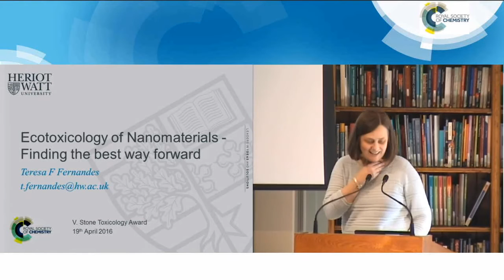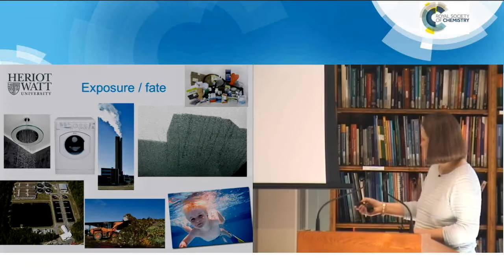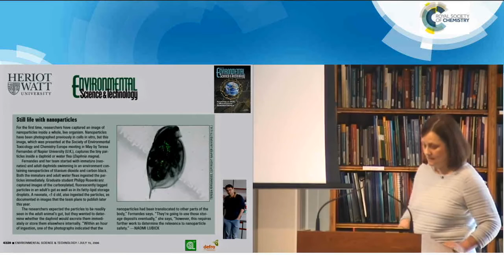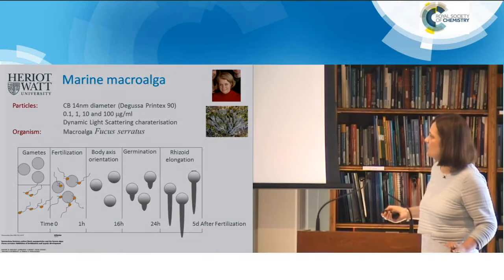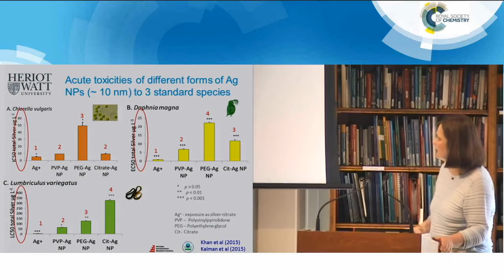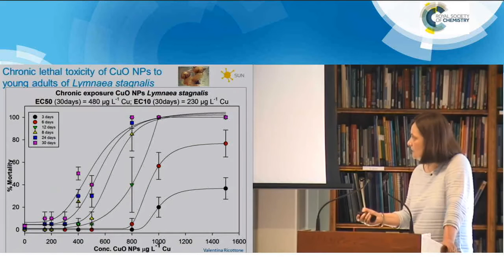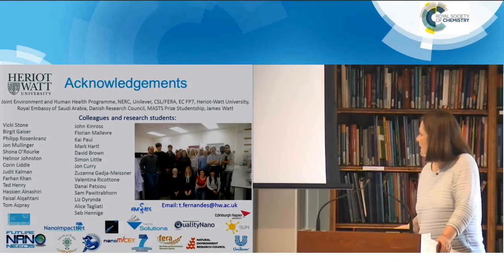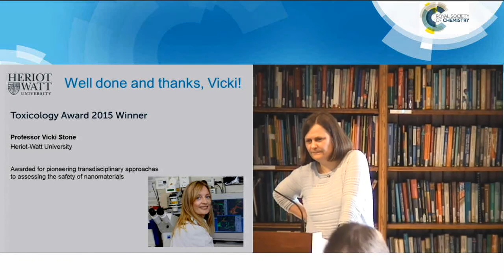Toxicology Session 5